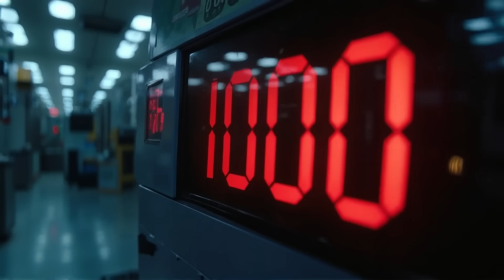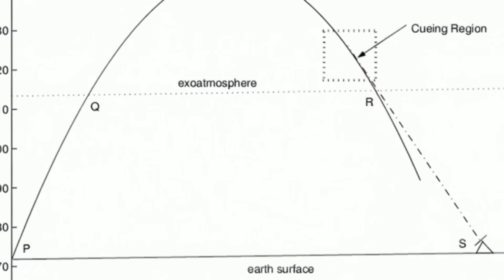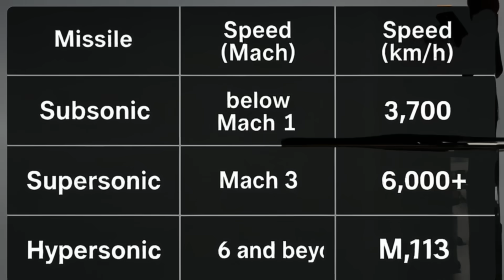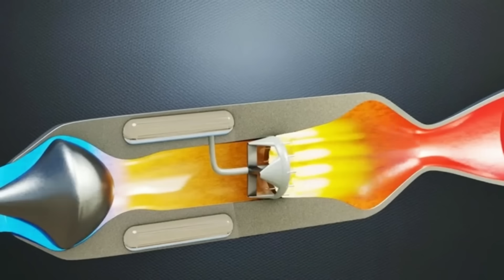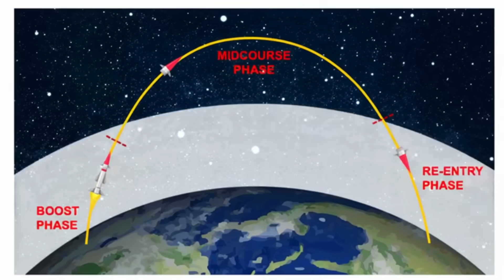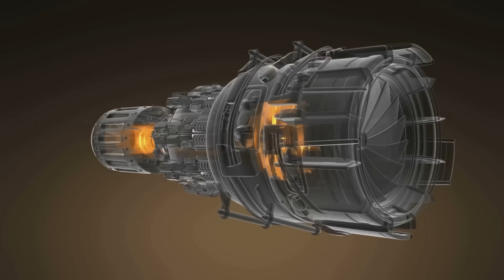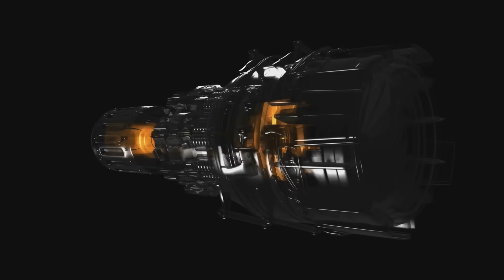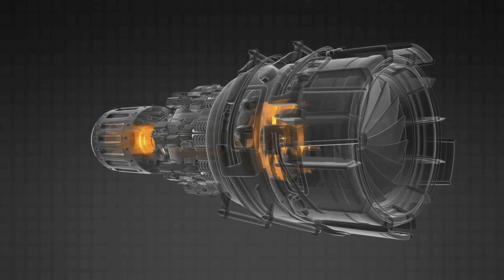India’s 1000 Second Scramjet Test Just Changed the Game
India has pulled off something historic — a 1000-second sustained run of a scramjet engine. This isn’t just a test. It’s a leap into the future of hypersonic propulsion, space access, and missile dominance.

In this video, we decode:
🔸 What exactly is a scramjet engine?
🔸 How does it differ from turbojets, ramjets, and rockets?
🔸 Why this 1000-second burn is a technological breakthrough
🔸 What it means for India’s hypersonic missile capabilities
🔸 The global race: How does India compare with the US, Russia & China?

🎖️ From ISRO’s space missions to DRDO’s hypersonic ambitions, this test shows India is ready to lead the next era of aerospace innovation.

📌 Don’t miss the full breakdown, animations, and comparisons that reveal the power and potential of this achievement.